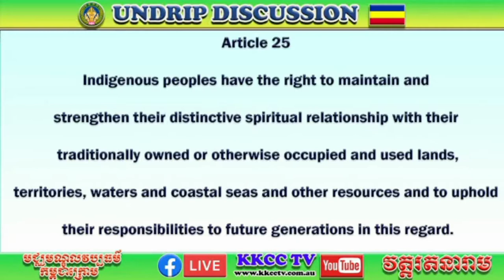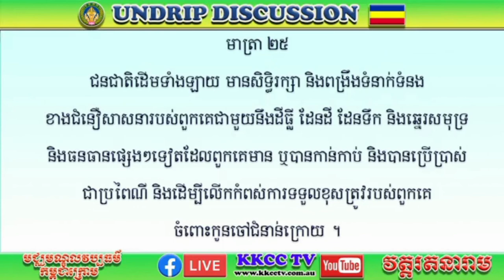ព្រឹទ្ធាចារ្យ គីម គូរ